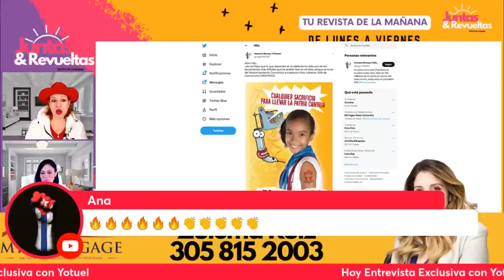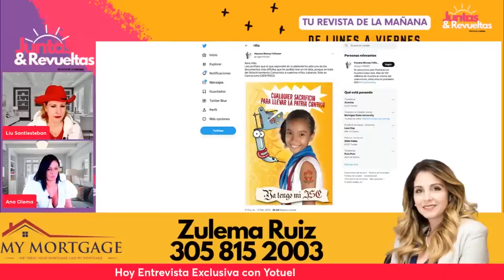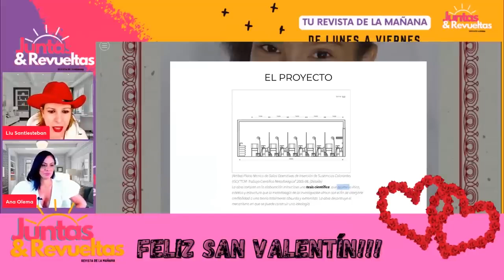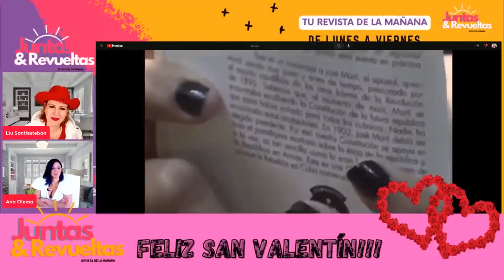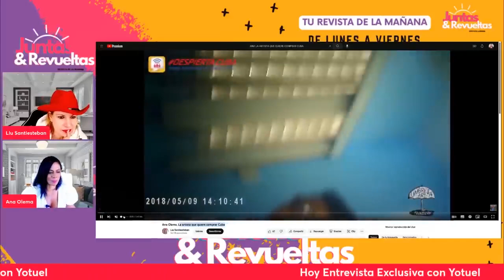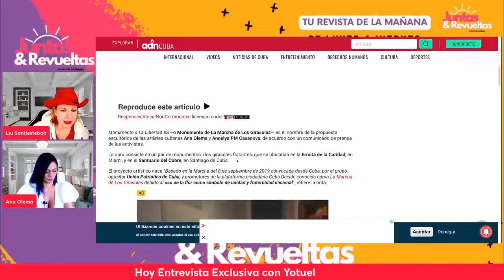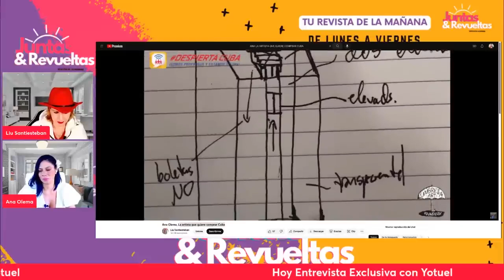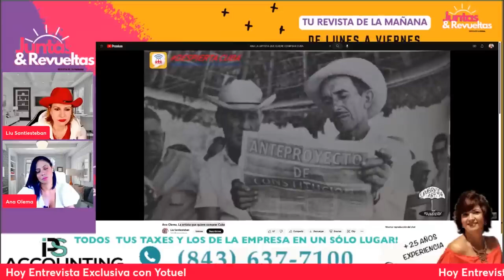ANA OLEMA // Parte de su Historial Como Activista!!!